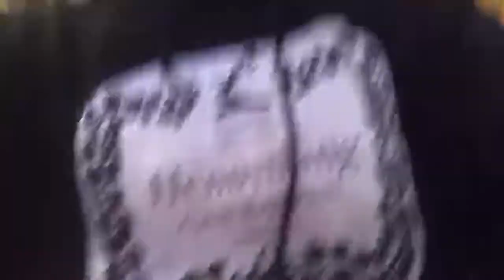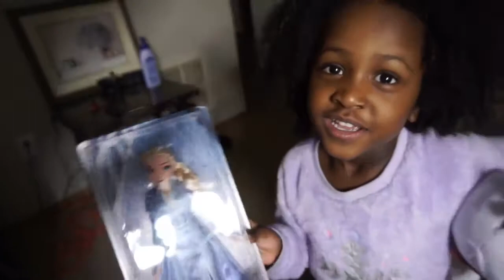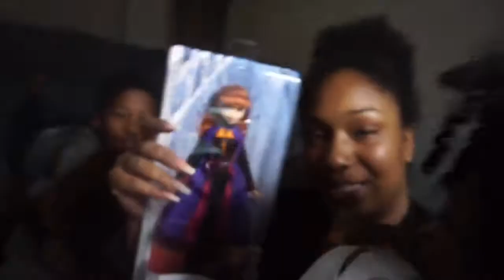Surprising the girls with their favorite toys | Mini Mukbang